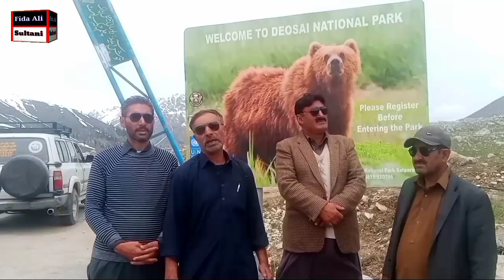گلگت بلتستان کی تفریح گاہ دیوسائی روڈ کی تازہ صورتحال سیاح اور مسافروں کو روڈ نہ کھلنے سے پریشانی ۔